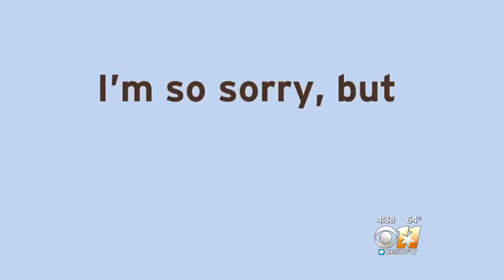'I'm Sorry': The Art Of Apologizing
The power of apologizing lies not only in the message, but HOW you say it.